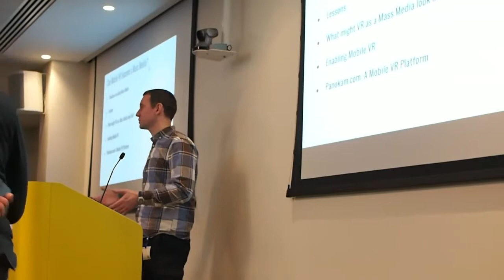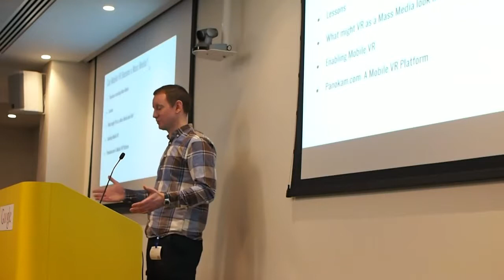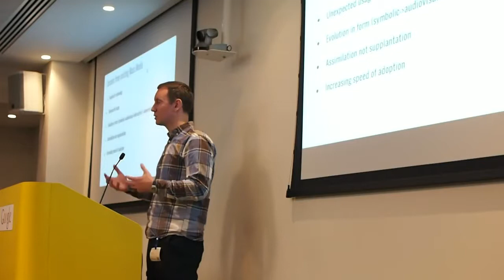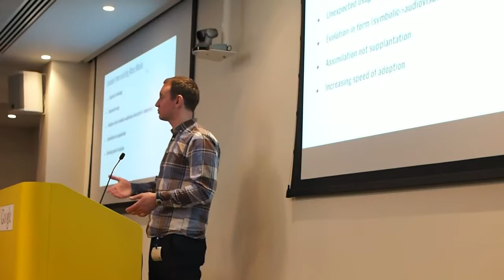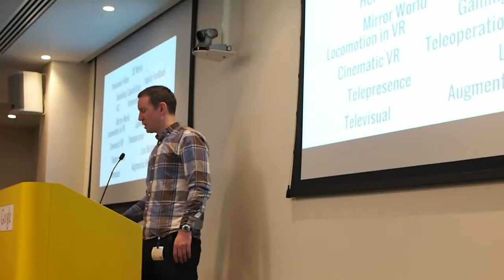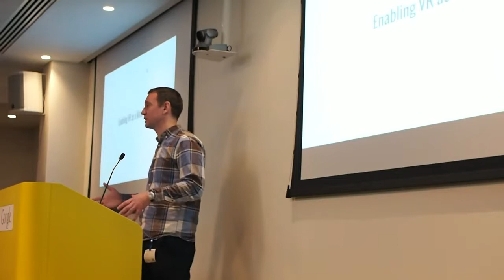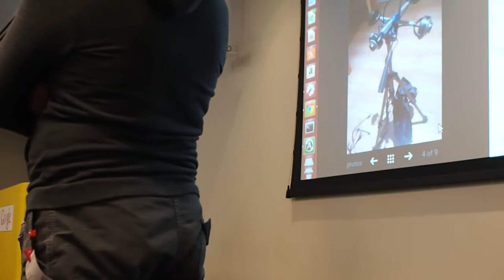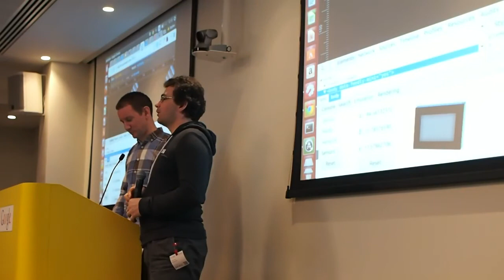Mobile Virtual Reality Day at GDG Dublin Stephen Keegan Mobile VR as a Mass Media